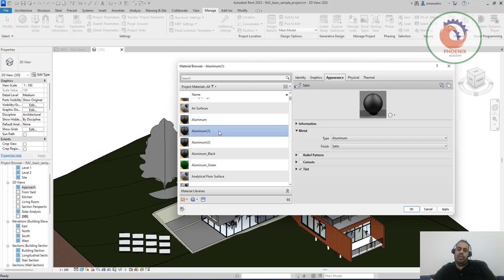EST NEW FEATURE IN REVIT ريفيت 2023 DUPLICATE MATERIAL AND ITS SHARED ASSET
Revit Shortcuts:

GR - Grid
RE - Scale
EL - Elevation
WA - Wall
Al - Align
SL - Split Element
OF - Offset
TR - Trim/Extend
AR - Array
CO - Copy
TX - Text

Additional Tags: high, rise, skyscraper, tall, building, in-place, mass, floors, architecture, family, Structural, Beam, Column, Beam System, Light, family, family editor, street light, Revit, Architecture, House, Reference Plane, Detail Line, Floor,, BIM, Building Information Modeling. Building, Roof, Roof by element, Roof by extrusion, How to model a roof in revit, Revit City, Revit 2018, Revit Turorials, Revit 2017, Revit Autodesk, Revit Architecture 2017, Revit Array, Render, AutoCAD, How to model in Revit, learn Revit, Revit Biginner tutorial, Revit tutorial for Beginner, Revit MEP, Revit Structure